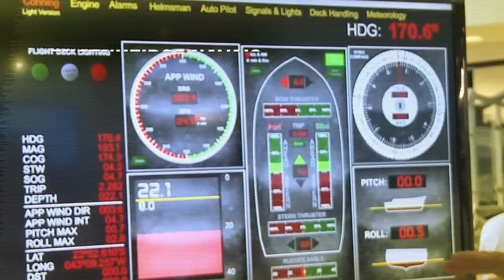A Marinha do Brasil é organizada em diferentes áreas hierárquicas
INTERPROGRAMAS - 1º.09.17: Conheça a organização das áreas e hierarquias da Marinha do Brasil.